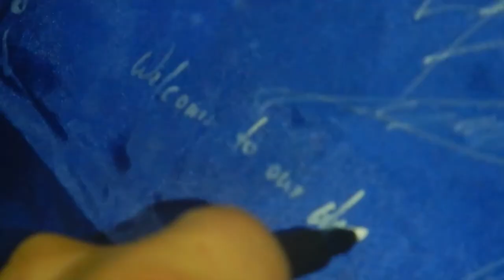Carlton on the island of Khortytsya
...our dear american guest!
Ukraine/Zaporozhye
Summer 2019